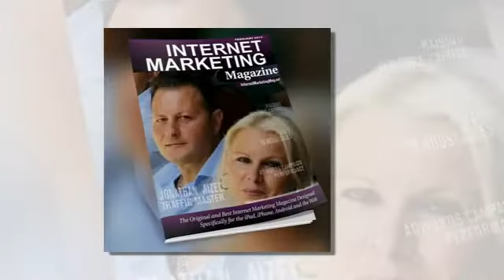abbracciame canta giovanni